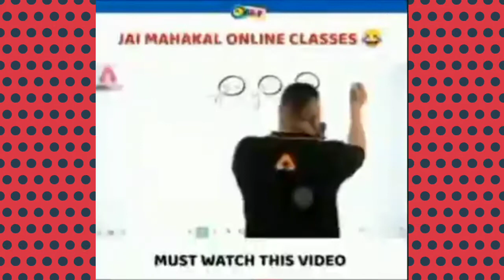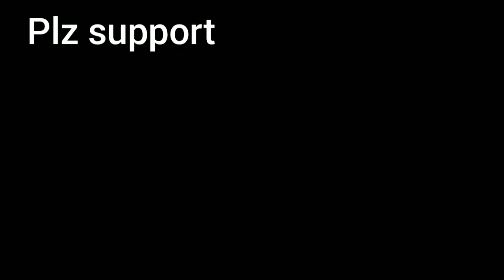Noob prank with enemy gone op🤣🤣.Watch full video.